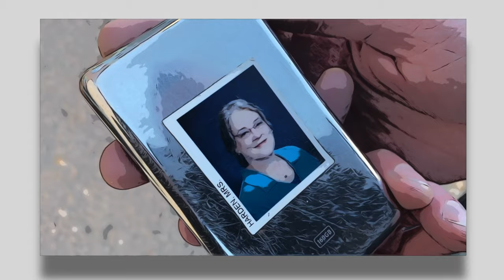Mariela (Music Video)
This is the final video.  Comak took it off of his channel because he changed his music direction and hates me.  So here is a re-upload.  I didn't know he set it to private.  The video was originally uploaded in Oct 26 2019 (Pre Pan).  I would check out Comak's videos still at light of the song.

Peace Love Watch